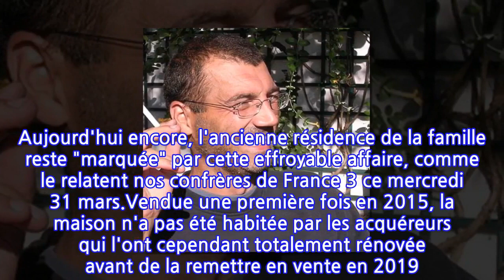Xavier Dupont de Ligonnes : que devient la maison du crime ?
C'est un lieu tristement célèbre. Il y a dix ans, au 55 boulevard Schuman, à Nantes, les corps de cinq membres de la famille Dupont de Ligonnès étaient découverts, enterrés sous la terrasse du jardin. Un fait divers hors normes qui allait faire les gros titres de la presse qui allait rapidement baptiser cette demeure bourgeoise de 130m² "la maison de l'horreur". Aujourd'hui encore, l'ancienne résidence de la famille reste "marquée" par cette effroyable affaire, comme le relatent nos confrères de France 3 ce mercredi 31 mars.Vendue une première fois en 2015, la maison n'a pas été habitée par les acquéreurs qui l'ont cependant totalement rénovée avant de la remettre en vente en 2019. Les rares acheteurs intéressés, terrorisés à l'idée de "vivre et partager des événements heureux dans ce lieu à l'histoire tragique", préféreront alors renoncer à leur projet, explique Nicolas Retière, conseiller immobilier. Malgré "une décote évidente", la demeure sera finalement vendue avec une plus-value de près de 200 000 euros... à la grande surprise des riverains.Le 55 boulevard Schuman reste en effet, pour les habitants du quartier, associé à d'effroyables souvenirs. "Je n'aurais pas pu acheter cette maison, ni même y habiter en tant que locataire", assure l'une d'elle. Et un voisin d'expliquer qu'"Il y a comme quelque chose qui pèse dans l'atmosphère, psychologiquement c'est difficile". Alors que la bâtisse suscite régulièrement l'attention des médias et des curieux, la plupart des maisons du quartier, dont une grande partie était habitée par "des familles dont les enfants fréquentaient les mêmes établissements scolaires que les enfants Dupont de Ligonnès", ont changé de propriétaire. Un nouveau départ inspensable pour ces résidents "qui voulaient oublier cette affaire".